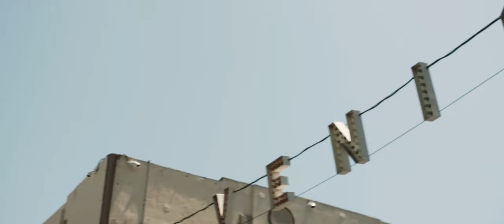Justin Burbage - Barefoot Skate Daze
My super awesome talented friend Damian Karsznia filmed me getting down in Venice with some Barefoot skate action with my buddys and @Mauiandsonsvb

Add me on the snap for my adventures happening right now :D @justinkalani

Damian Karsznia- @damiankars
Maui and Sons - @Mauiandsonsvb
Alex Hayes- @alexhayess
Giro Giarratana- @giarogiarratana
Sam Earp-@samearp